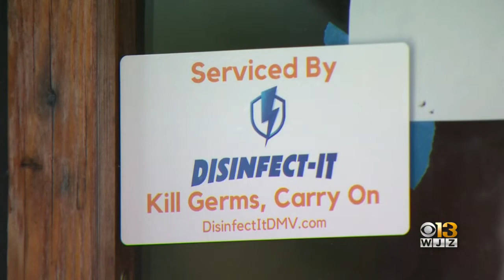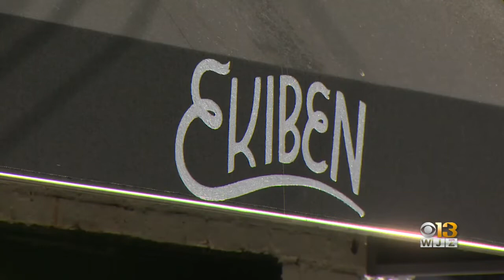Disinfect-it Thriving During Coronavirus Pandemic As Businesses, Residents Look For Thorough Cleanin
Throughout the coronavirus pandemic, companies that provide disinfecting services have been busy working to clean commercial properties and private residents.